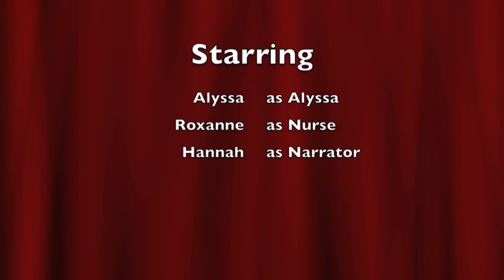Pender's Health Promotion Model Case Study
Nursing Research Oral Presentation of a Theorist
By: Alyssa Aurellano, Roxanne de Leon, and Hannah Gabelmann
Video credits to: Joanna Makayan, Mich Lacsina, Elsey Son